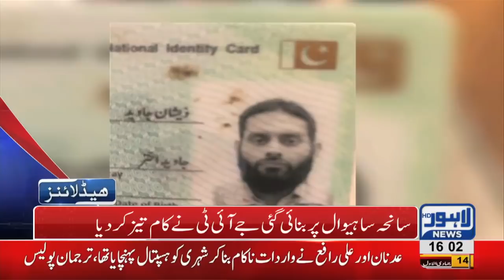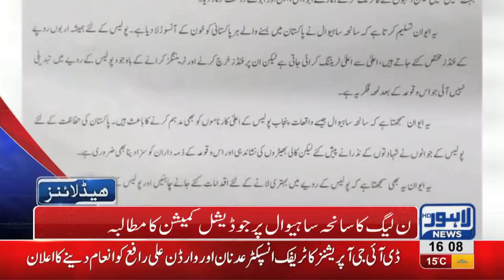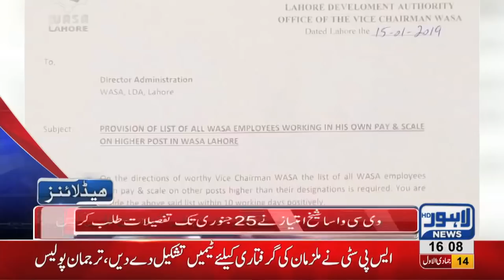04 PM Headlines Lahore News HD – 21st January 2019